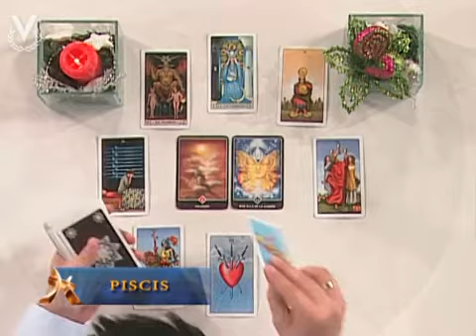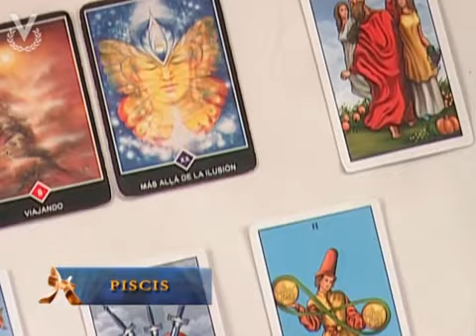Horóscopo Piscis: Dec 4 2013 (Arquitecto de Sueños)